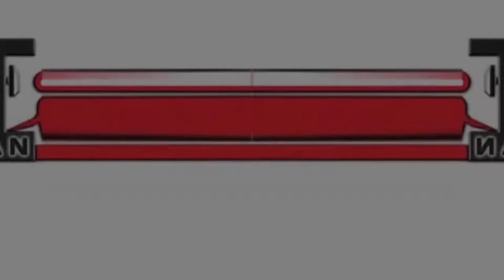iLAN - PUBG Mobile/BGMI (22)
Namaste!!
Welcome to iLAN e-Sports...
We at iLAN fight/compete through cyber/esports...
Thank you and hope you like our channel.   😃

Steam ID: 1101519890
Riot ID & Tagline: TheSecrtShopKepr
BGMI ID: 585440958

It will help us grow and get back to serve people and gamers.